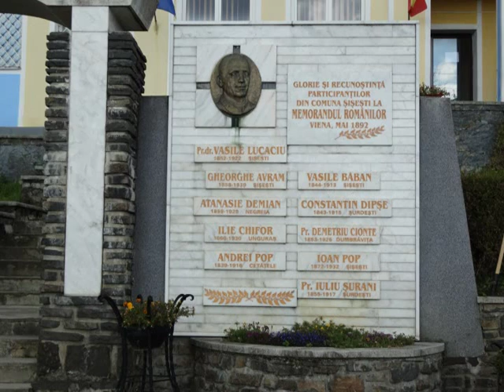10. ADUCERI aminte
Imagini de ieri și de azi - Șișești